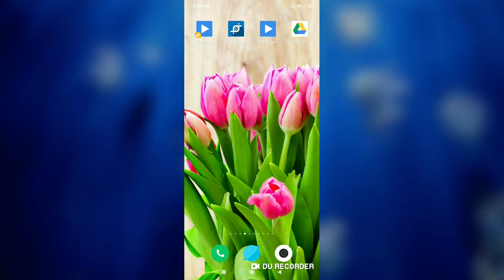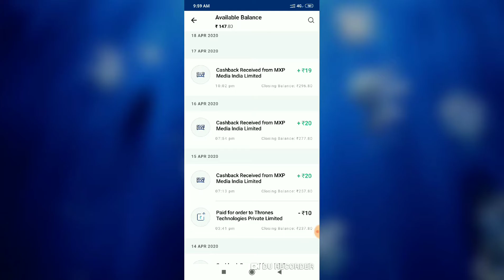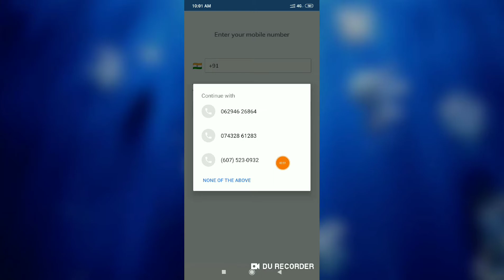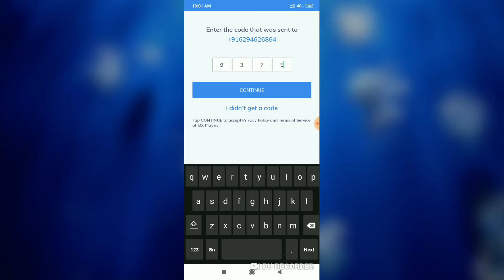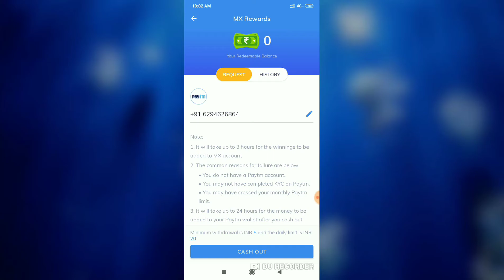New Gaming Application || প্রতিদিন 45 মিনিট গেম খেলে || Paytm Cash Income 2020 Best Of The Best App